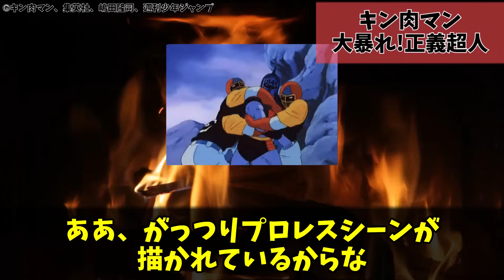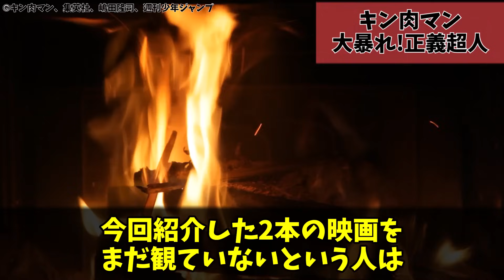【キン肉マン】絶対に見るべき神映画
北斗の拳、魁‼男塾、キン肉マン、聖闘士星矢が好きすぎてゆっくり解説しています。お気軽にコメント頂ければ幸いです！

0:00　オープニング